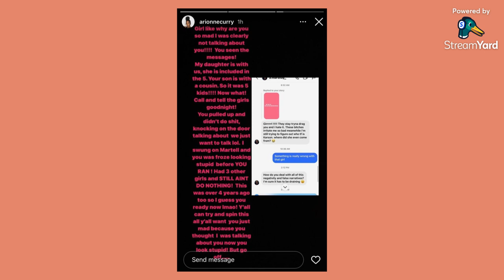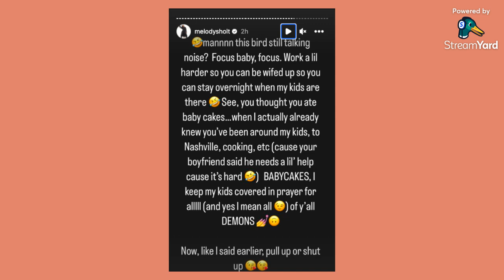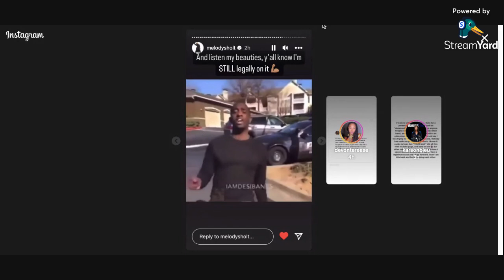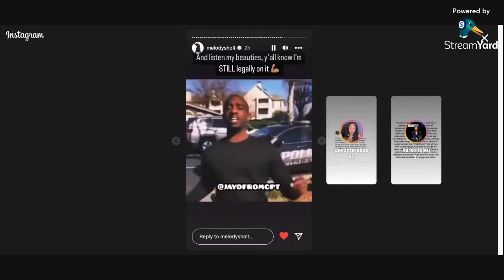lamh: Like Aaliyah - Back, Back, Forth, and Forth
Shop on the low (I won't see what you ordered) on my